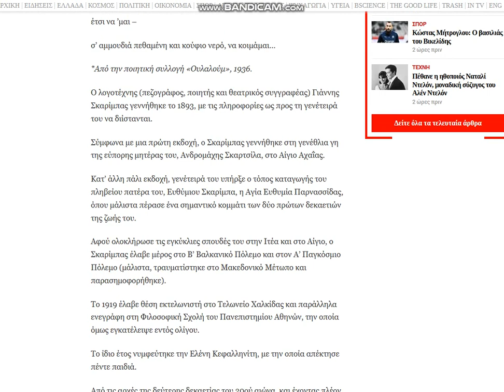2021 01 22 , news gr